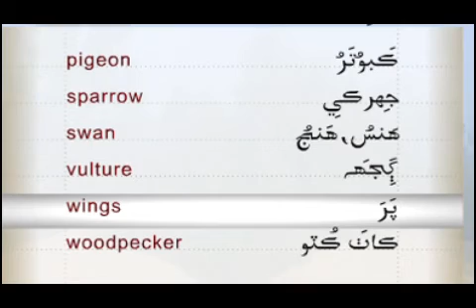Names of Birds in Sindhi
Learn Names of Birds in Sindhi.

Sindhi Nursery Rhymes competition is for children to LEARN SINDHI SPEAKING. It was organised by Asha Chand for Sindhi Sangat. Prize Distribution for the 4th International Nursery Rhymes Competition 2019, was held in Mumbai at Sita Sindhu Bhavan on 12th January 2020. The competition ended on 21st Dec 2019.

Sindhi Nursery Rhymes competition is for children to LEARN SINDHI SPEAKING. It was organised by Asha Chand for Sindhi Sangat. The competition ended on 30/11/20

We promote Sindhi speaking among children through internet and media ie Television. We hold competitions every year for sindhi children.